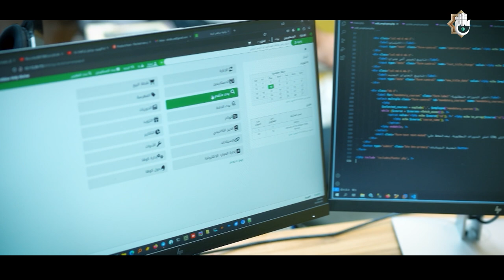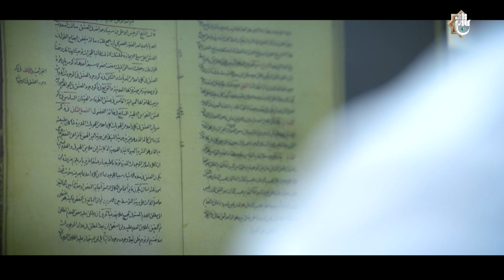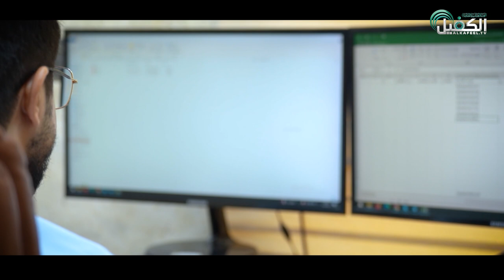افتتاح المؤتمر الدولي التخصصي الثاني في المعلومات والمكتبات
1- فيسبوك..
2-  الانستكرام..
3- التليجرام..
4- تويتر..
5- التيك توك..
6- الواتساب..
7- موقع الويب..